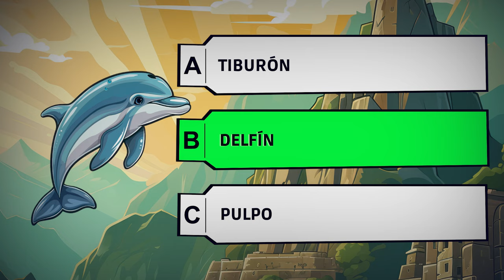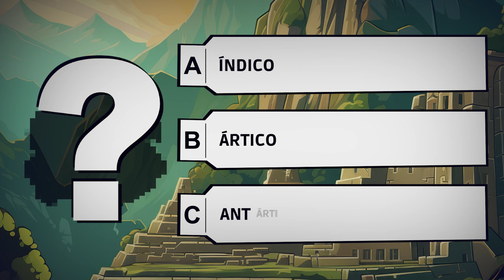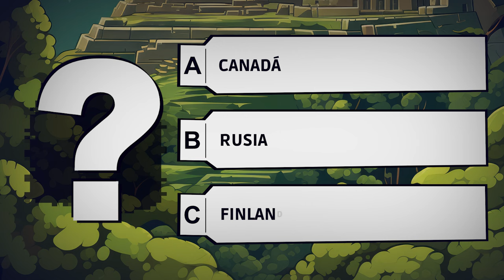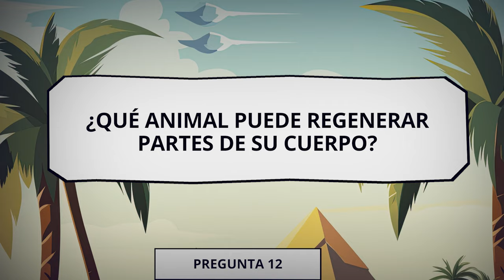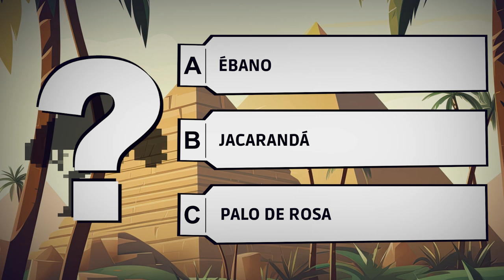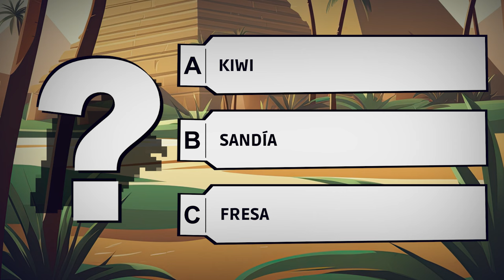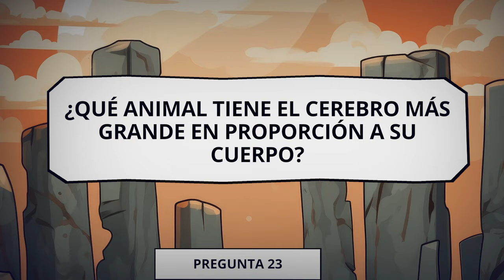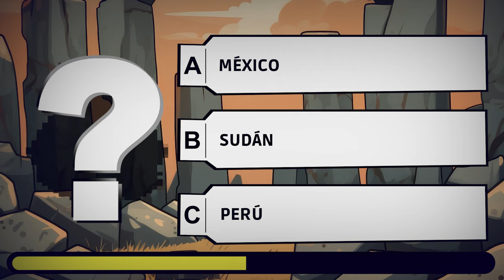¡Descubre 25 Datos Curiosos Que No Sabías! | Test de Conocimientos Generales 🧠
¡Bienvenidos a nuestro emocionante test de curiosidades! 🌟 Prepárate para un desafío único con 25 preguntas que pondrán a prueba tus conocimientos generales. ¿Sabías que los delfines pueden dormir con un ojo abierto? 🐬 ¿O que el rodio es el metal más caro del mundo? 💎 Este video está lleno de datos fascinantes y preguntas intrigantes que no te puedes perder.

En este quiz, descubrirás cosas nuevas y te sorprenderás con cada respuesta. Además, puedes retar a tus amigos y familiares para ver quién sabe más. ✨